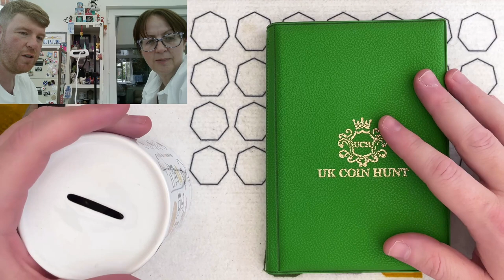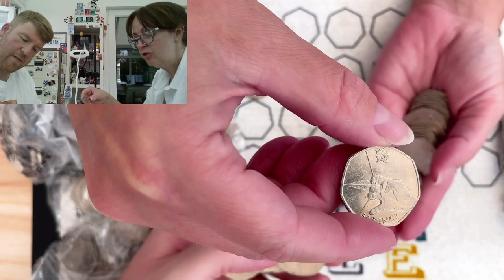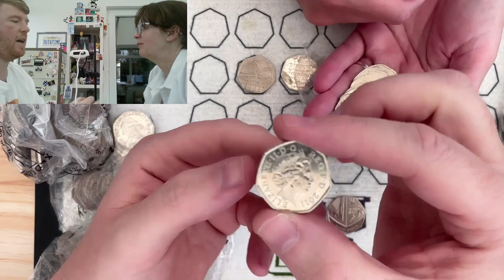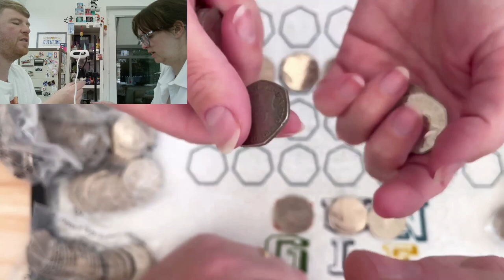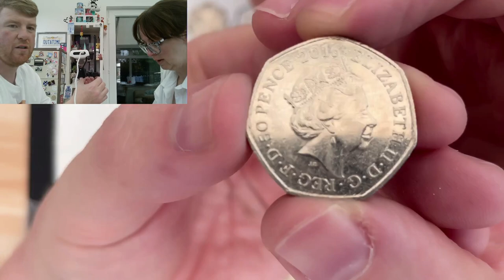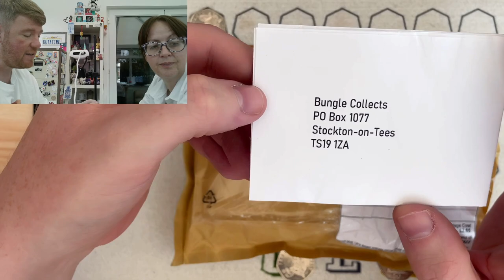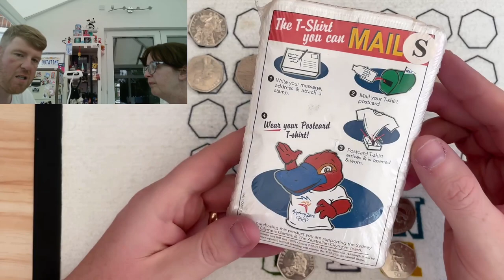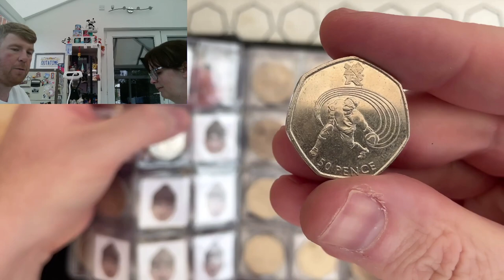Lady M Returns and she Finds ANOTHER One for her Book! 50P Coin Hunt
You can write to us at:
Bungle Collects
TS19 1ZA